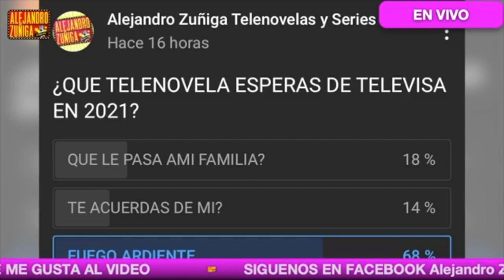TODOS QUIEREN VER FUEGO ARDIENTE DE TELEVISA